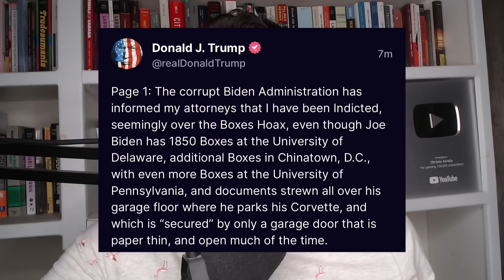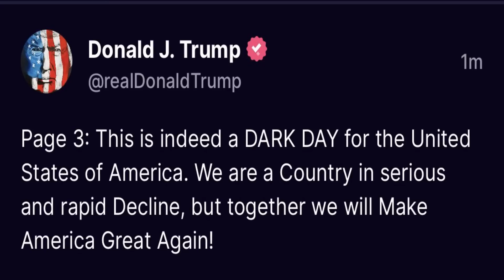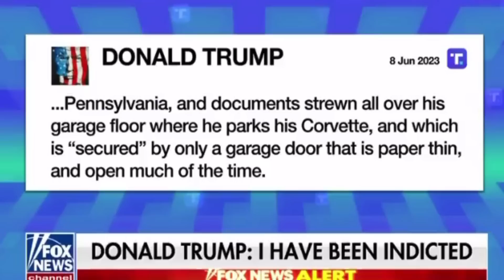Trump and his family gets most awful news of his life